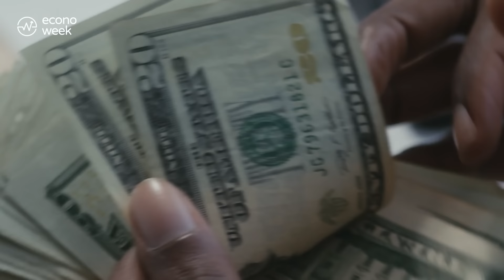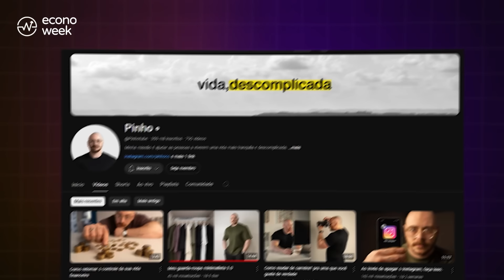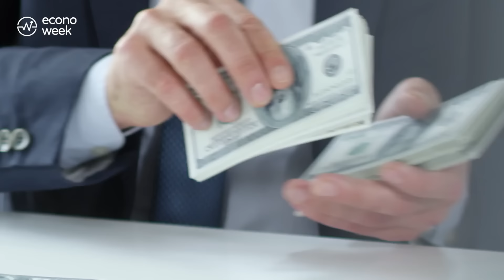VIDA SIMPLES: Menos Estresse, Mais Riqueza! | COMO ECONOMIZAR e VIVER MELHOR?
Você já se sentiu preso em um ciclo de consumo, mesmo ganhando bem? Como seria a sua vida se você pudesse viver com mais tranquilidade e menos estresse? Uma vida simples não apenas pode te deixar mais rico, mas também trazer paz e satisfação. Vou compartilhar minha jornada, usando meu velho Uno como símbolo dessa transformação. Você vai descobrir como me livrei da ansiedade ligada ao dinheiro e entender os benefícios e os desafios de optar por uma vida mais simples. Vou explicar COMO eu mudei minha relação com o dinheiro e como você também pode fazer isso! Assista até o final e comece sua própria jornada rumo à riqueza verdadeira: a SUA LIBERDADE.

📺 10 COISAS para PARAR DE COMPRAR e ter UMA VIDA SIMPLES! | PARECER POBRE NÃO é SER POBRE!

⌚ MINUTAGEM
0:00 | VIDA SIMPLES: Menos Estresse, Mais Riqueza! | COMO ECONOMIZAR e VIVER MELHOR?
3:43 | Por que TODA COMPRA é emocional e não RACIONAL?
11:51 | Por que uma VIDA SIMPLES traz BENEFÍCIOS?
13:32 | Como levar uma vida mais simples?
15:38 | Qual o lado ruim de ter uma vida simples?